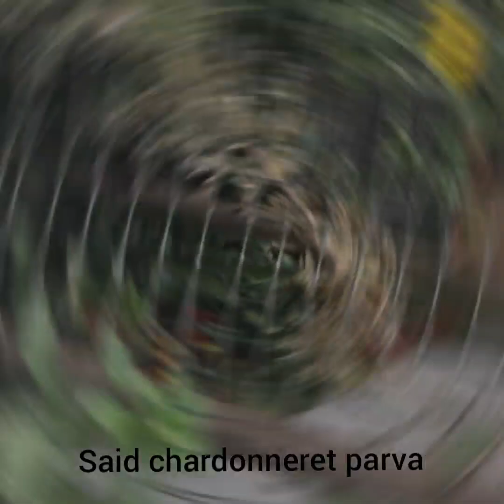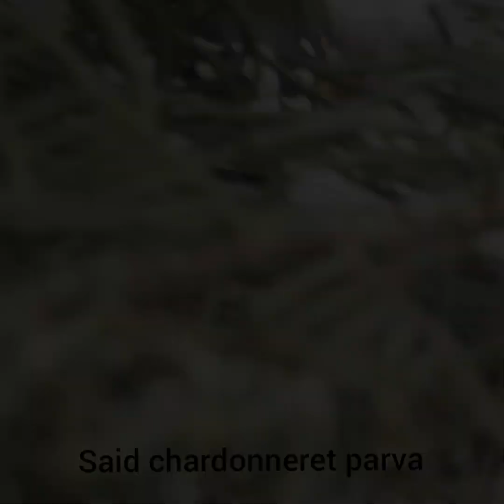المفضل عند الحسون وطريقة تقديمه ادعوا لي بالبركة وموسم موفق للجميع ❤️❤️❤️🙏